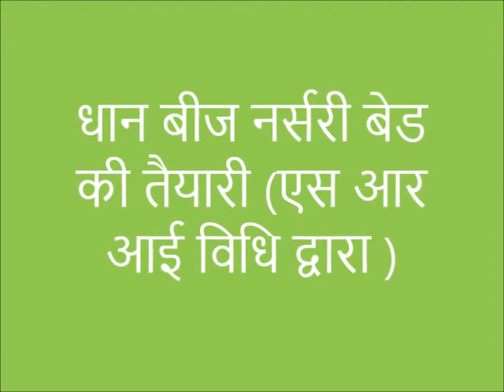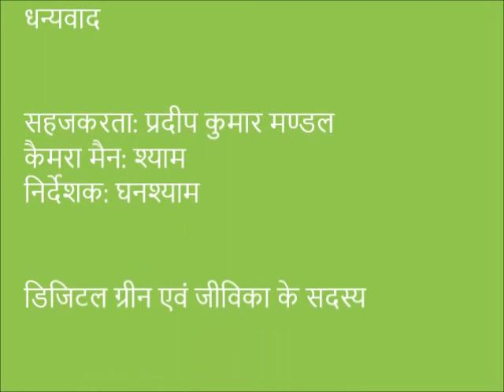SRI Nurserybed Preparation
The video is about the process of preparation of nursery bed. The farmers in the area are not familiar with the scientific process for preparing nursery bed so this video helps understand in detail the step wise process in local language For more information and related videos visit us